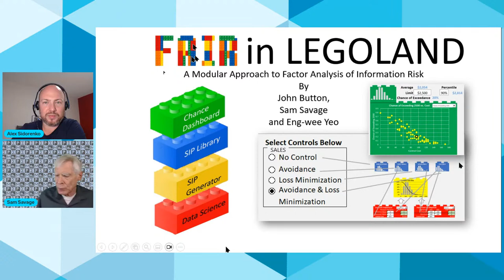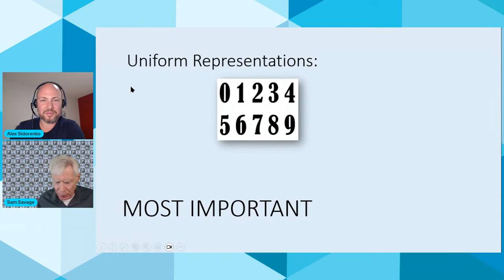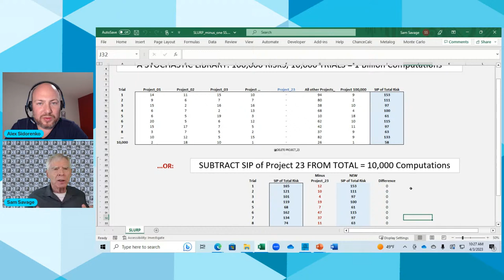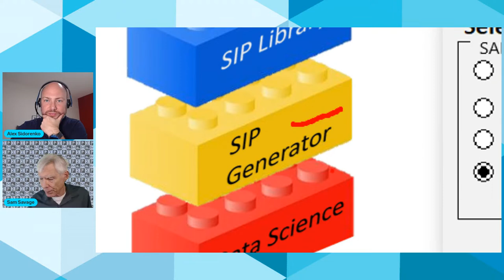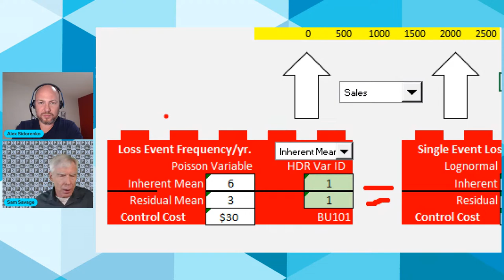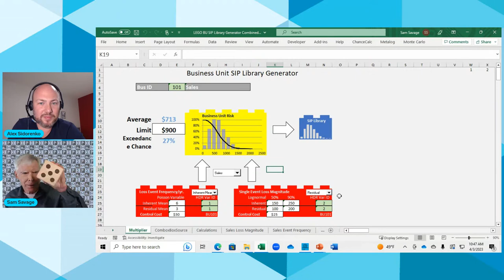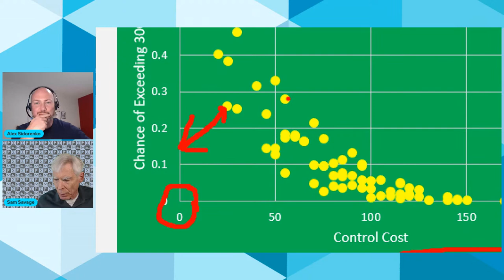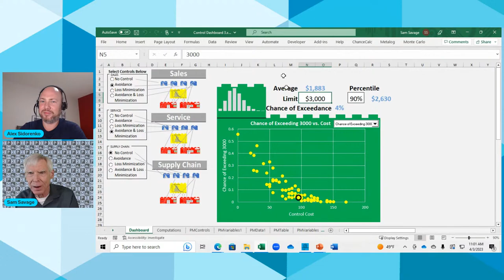ChanceTALK 21 - Efficient risk management and modular risk management, Monte Carlo simulation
1. 00:00 💰 Silicon Valley Bank's downfall was due to their investment in long-term bonds and lack of diversified clientele, leading to a mass withdrawal of funds.
 1.1 Sam Savage and a colleague discuss the latest news in risk management, including developments in models, technologies, and integrating risk analysis into decision making.
 1.2 The Turing test, which determines if a machine can impersonate a person, has led to concerns about the potential for AI proliferation.
 1.3 Silicon Valley Bank faced a double whammy due to having one customer with a million dollars and not being able to invest it, unlike a bank with a million customers each with a dollar.
 1.4 The bank's downfall was due to their investment in long-term bonds that decreased in value when the FED increased interest rates, and their lack of diversified clientele, consisting of ultra-rich venture capitalists who also invested in the same types of investments, leading to a mass withdrawal of funds when the bank's value decreased.

2. 05:39 🧱 Modular risk management is like building with Lego blocks, and a concrete methodology for uniform risk management standards is needed.
 2.1 The speaker discusses their work on modular risk management, which involves separating and combining different pieces like Lego blocks.
 2.2 The speakers discuss the concept of FAIR and the difference between sand castles and Lego blocks.
 2.3 Risk involves not just the average but things off in the tails of the distribution, and the American Society of Mechanical Engineers has a flawed definition of risk based on likelihood times consequences.
 2.4 Establishing uniform risk management standards is crucial, and a concrete methodology similar to accounting standards is needed.
 2.5 The speaker discusses the importance of computations and asset turnovers in business, and emphasizes the significance of representations over format.
 2.6 We communicate profit and costs using Hindu Arabic numerals, which were not easily accepted in Italy due to the prevalence of Roman numerals, and sips are the Hindu Arabic numerals of uncertainty.

3. 14:34 📊 Monte Carlo simulation with Hindu Arabic numerals can help risk professionals save time and effort in computations, but it's important to double-check for errors before presenting the results.
 3.1 The speaker experienced technical difficulties while trying to share their screen.
 3.2 Monte Carlo simulation involves using multiple scenarios instead of a single number, and Hindu Arabic numerals are used to store the entire vector of numbers.
 3.3 Running 10,000 trials with 100,000 risks for a big electric utility can result in a billion computations, and it's important to double-check for errors before presenting the results to the boss.
 3.4 By simulating sips and doing slurps together, risk professionals can disaggregate and reuse data like Lego blocks, saving time and effort in computations.

4. 21:41 🧱 Disaggregating models into modules allows for flexibility and usefulness in data science.
 4.1 Disaggregating models into modules or Lego blocks allows for flexibility and usefulness, as opposed to building ginormous models that collapse under their own weight.
 4.2 Data science is used to determine the likelihood of cyber risks and lawsuits, while the Sip generator rolls a die to generate data.
 4.3 Data scientists use a spinner to simulate trials and analyze the results, but cannot change the monolithic sand castle.

5. 25:56 📈 Sip libraries allow for quick swapping of simulation-based libraries to address system vulnerabilities and inform decision-making in strategic meetings.

6. 33:23 💰 Fair taxonomy is based on profit and risk formulas, spending on controls can reduce attacks and inherent risk, but auditors and lawyers overestimate risk and Monte Carlo simulation can be more accurate.

7. 41:40 📊 The central limit theorem and Tom Keelan's generalized metal log are useful tools for calculating log normal risk events, which can be represented by arbitrary sums and used to create different dashboards for various business areas.

8. 46:22 💰 Efficient risk management is key for individuals and corporations, and can be achieved through adopting an opportunity model and identifying efficient investment points.